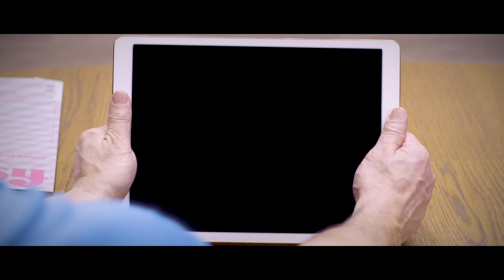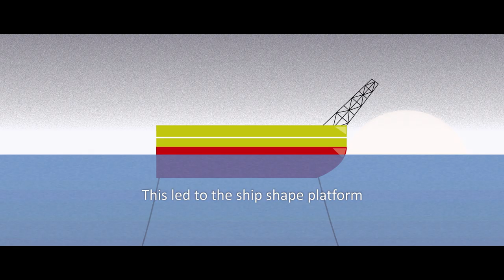TechnipFMC offshore activities: taught by Patrick 2